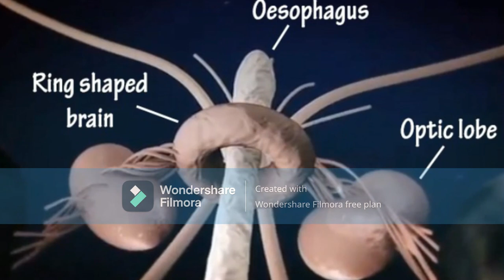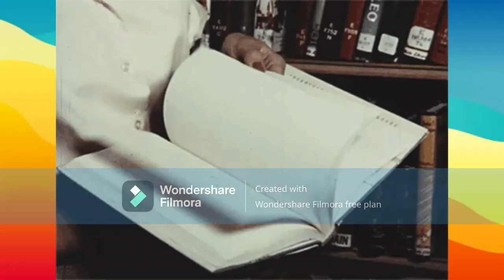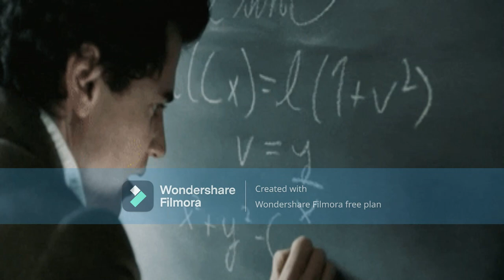Random Facts , I Bet You Didn't Know!!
(3